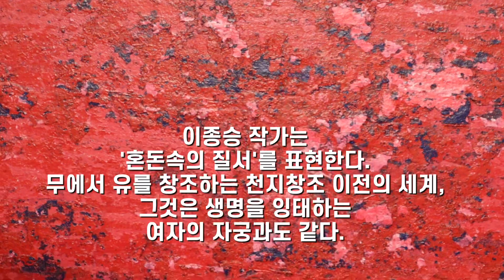작가 인터뷰 화가 이종승 Artist Lee, Jong Seung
'안녕하세요~ 체널 운영자 지성현입니다.

문화예술tv는 다음 몇가지 사항에 중점을 두려고 합니다.
첫번째, 전국을 발로 뛰며 미술을 비롯한 다양한 분야의 예술가들의 작품과 작품세계를 소개하고 동시에 예술품 유통에도 기여 할 것입니다.
두번째, 전시회,공모전 등 미술계 소식 그리고 음악, 연극,영화 등 공연예술계 소식들을 전하겠습니다.
세번째, 화가를 소개하는 프로필 영상을 제작해서 업로드 하겠습니다.

그밖에 시청자들의 니즈에 부응하는 다양한 프로그램을 제작할 예정입니다.
앞으로도 많은 성원 부탁드립니다.
감사합니다.

문화예술 TV 지성현(CF감독)

취재 및 작품문의 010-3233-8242 (지성현 감독)